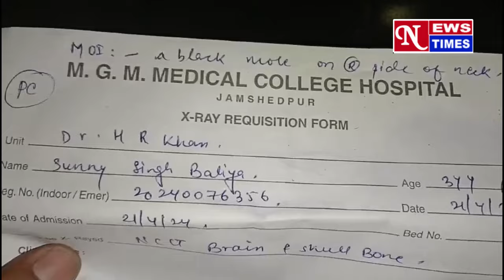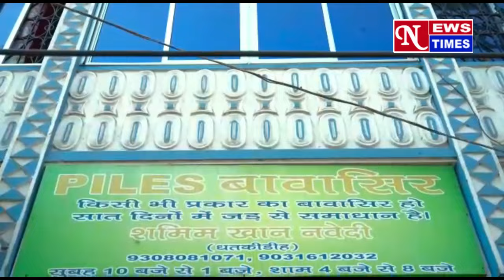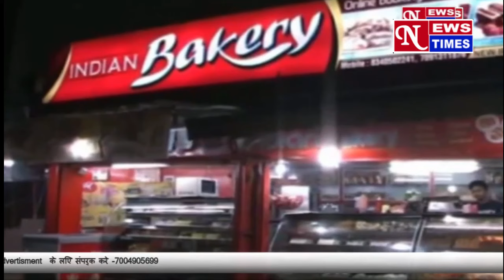बज गया बिगुल !! सिंहभूम संसदीय सीट से NDA प्रत्याशी गीता कोड़ा ने किया नामांकन!! NEWS TIMES 22/04/24